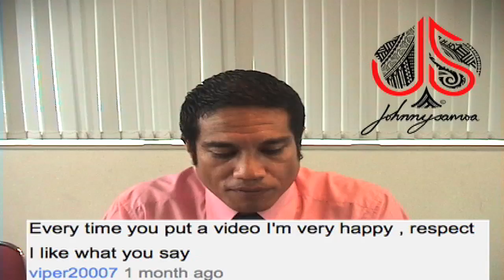Girlfriends, College Student, Don't Get Angry...Johnnysammoa Advice #3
Follow Answering some of your questions. You may not agree but I'm doing what I like:) You should too. Write your questions down and you never know..